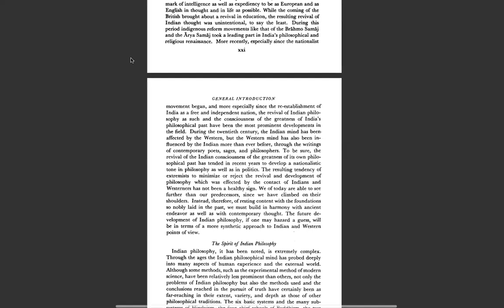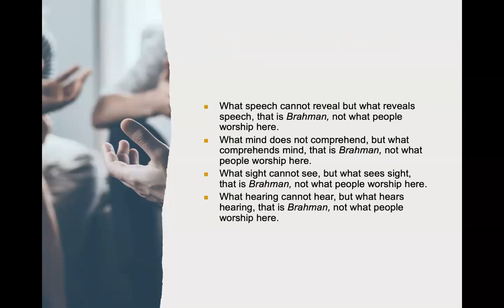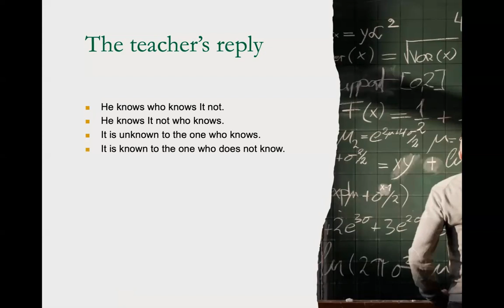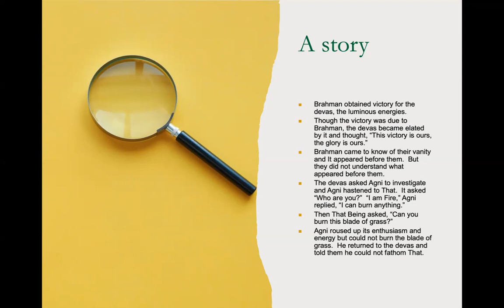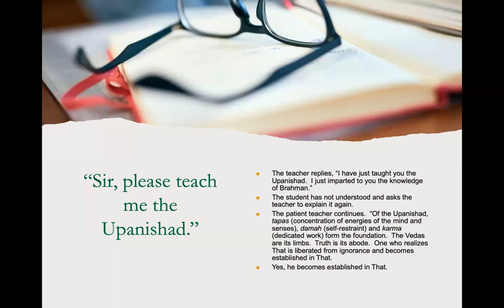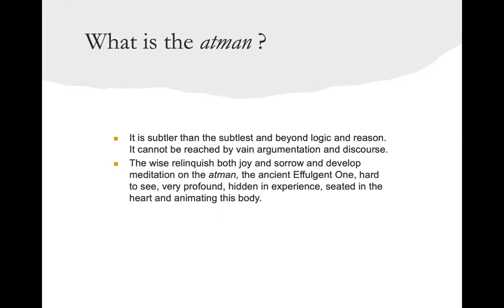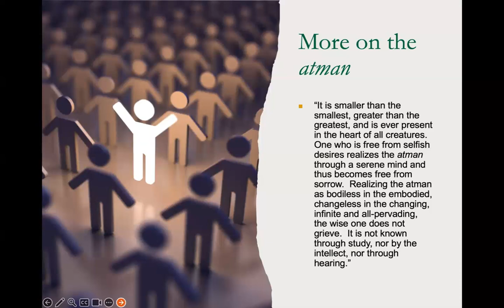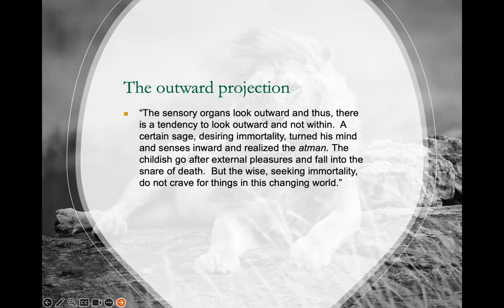3. Kena and Katha Upanishads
From Sourcebook Ch 2, 50-63